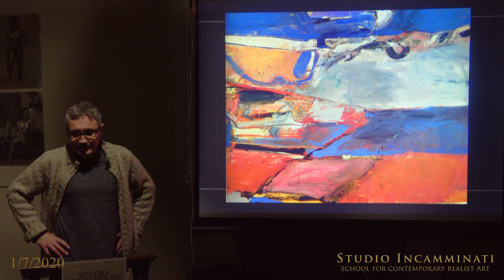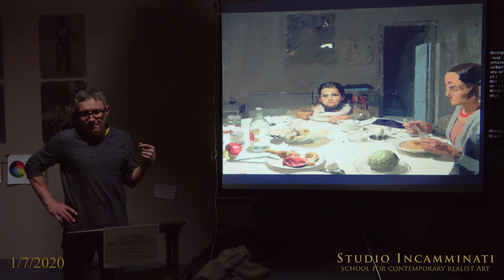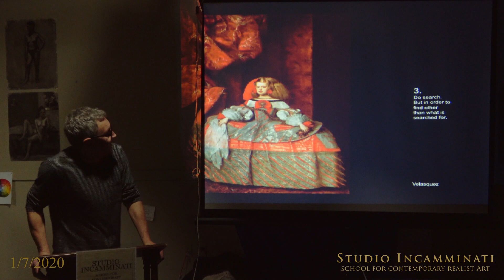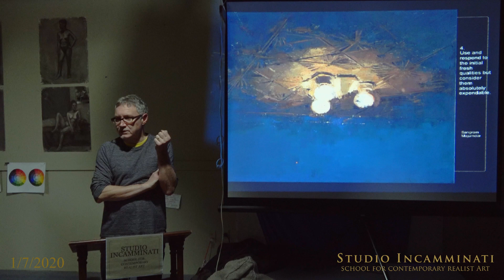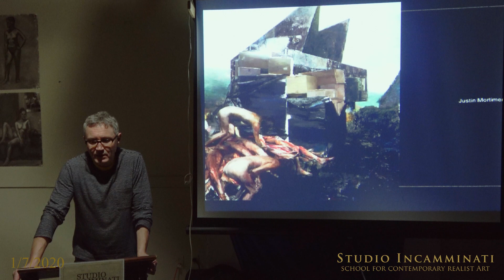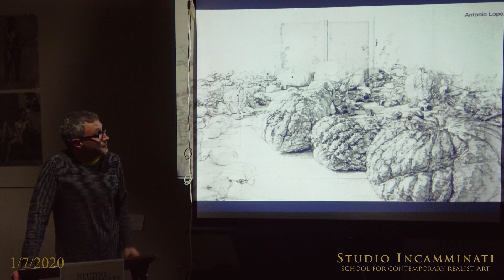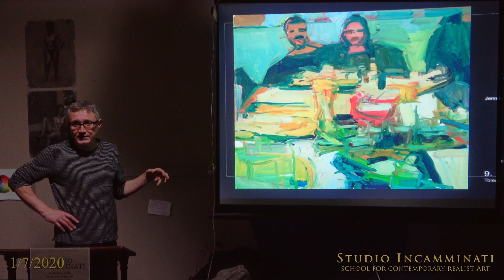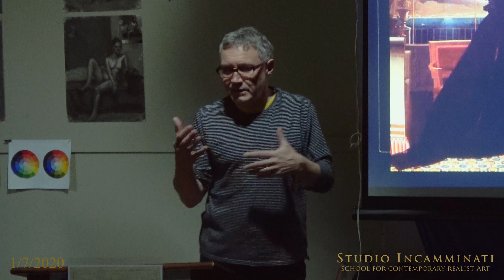The Higher Aim of Art with Alex Kanevsky: "Diebenkorn's Notes to Himself"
Alex Kanevsky gives a talk on Richard Diebenkorn's notes to himself on Jan 7, 2020 at Studio Incamminati.

Kanevsky was born in Russia in 1963 and studied theoretical mathematics at Vilnius University in Lithuania before coming to the United States in the early 1980s. He settled in Philadelphia and began painting classes at the Philadelphia Academy of the Fine Arts in 1989. After receiving a Pew Fellowship in 1997, Kanevsky was able to devote himself to painting full time. He has exhibited his work throughout the United States, Canada, Italy, the United Kingdom, and Ireland, and continues to live and work in Philadelphia.

The Bennett-Schmidt Higher Aim of Art Lectures series is supported by art collectors and philanthropists, Steven Alan Bennett and Dr. Elaine Melotti Schmidt, Founders of The Bennett Collection and The Bennett Prize.

Alex Kanevsky:
shorturl.at/tEOQ1